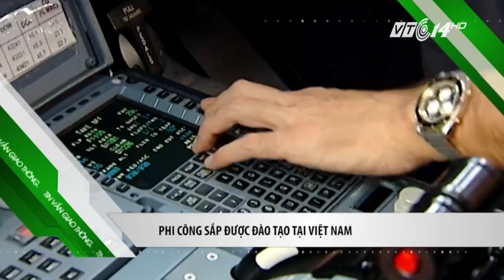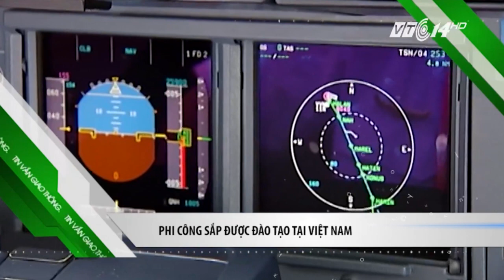Quốc lộ 61: Rải nhựa hay ... xếp giấy? | VTC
VTC | Phi công sắp được đào tạo tại Việt Nam, QL61 mới nâng cấp đã hỏng và một số tin vắn đáng chú ý khác.